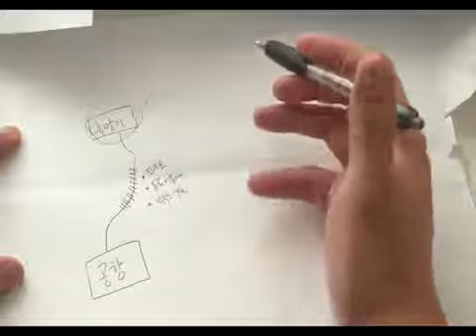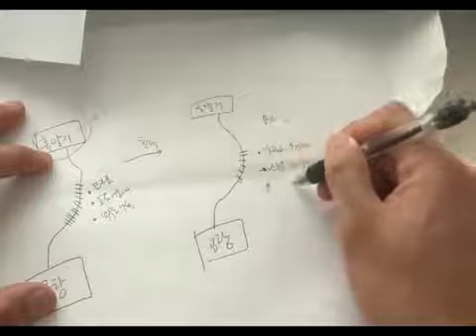광명의 천사로 가장한 사단에게 속아 넘어가는 이유 2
사단은 속인 뒤에 하나님으로 부터 오는 모든 것을 빼앗는다. 그것이 능력이든 권세이든 은사이든 응답이든. 그것들을 빼앗아서 "죽이고 멸망시키...

결국 천국에 합당한 사람으로 만들어 진 사람만이 사단의 장난질에 속지 않는다.

사단은 "도적질 하고 죽이고 멸망 시키는 자"이다. 죽이고 멸망 시키기 전에 도적질을 해야 하는데 이 도적질의 기본은 속이고 빼앗기이다. 무엇을...